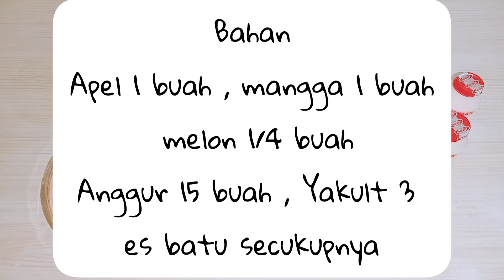RESEP YAKULT FRUIT ICE RASANYA ENAK SEGAR BANGET !!! ANDA HARUS MENCOBANYA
halo mom apa kabar semua nya sehat selalu ya mom...

Uda masak hari ini?.

klo belum yuk masak sama saya.
saya akan membuat yakult fruit ice atau es buah yakult

 rasanya maknyus...

bahan juga mudah di dapatkan di pasar terdekat dan supermarket dan minimarket terdekat. untuk bahan ada di dalam video ya mom

bagaimana cara membuat nya ? yuk kepoin mom di mom twins channel

ada banyak sekali resep masakan sederhana dan simpel di channel ini ya

makasih ya udah menonton channel ini...

bahan minuman

1 buah apel
1 buah mangga
1/4 buah melon
15 buah anggur
3 yakult